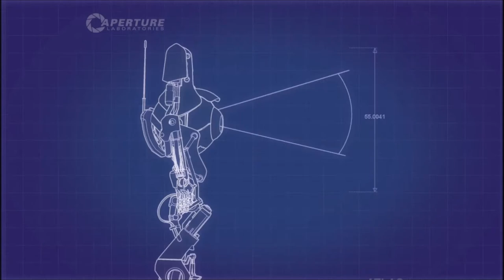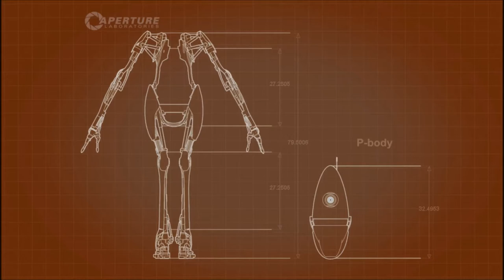Portal Co-Op Part 5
Yep, we're still going at it. Good lord. XD

Well, I hope you will all enjoy this session as well, as I rage about while my friend Anoobska trolls me.